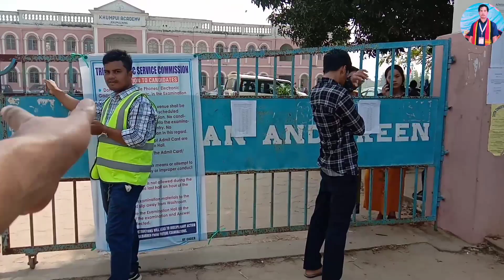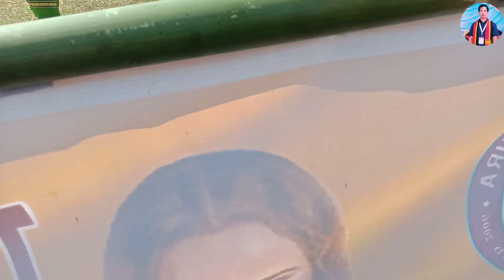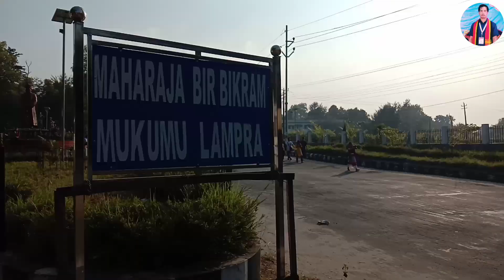Eucharistic Procession Vlogs Video // UCHOI Tiprasa Vlogs